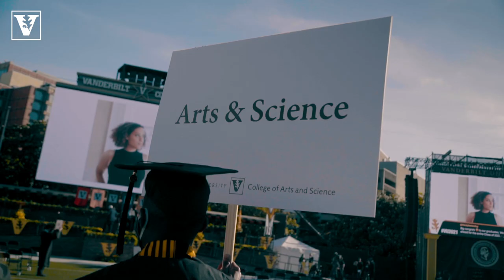Celebrating the Class of 2021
Vanderbilt University celebrated the Class of 2021 at the May 15 Commencement ceremony.